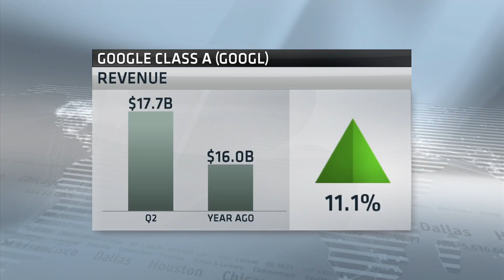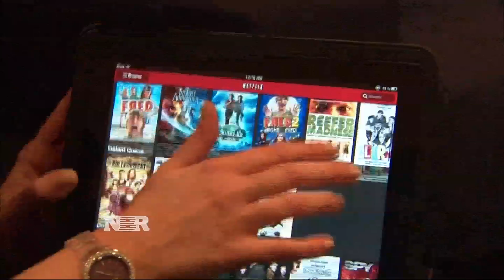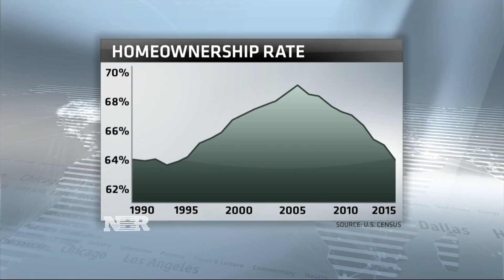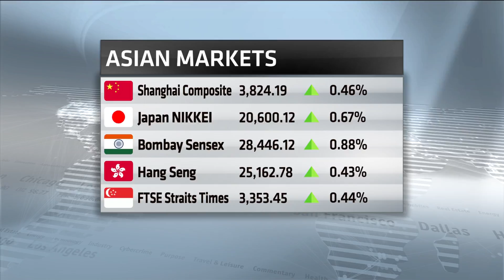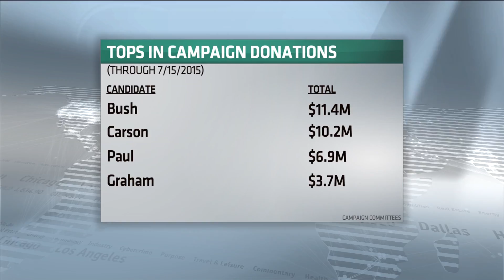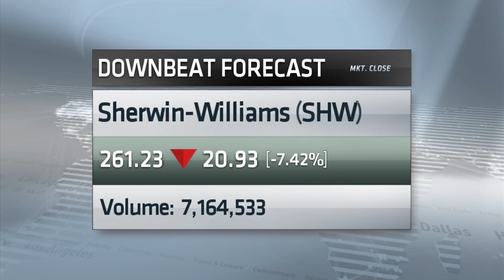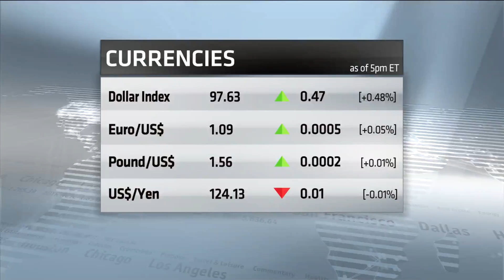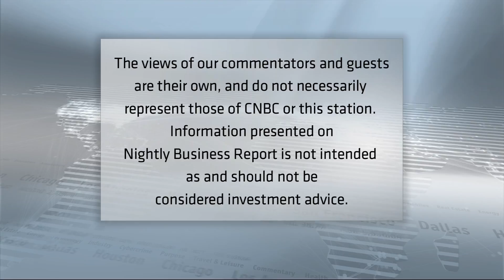Nightly Business Report — July 16, 2015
Tonight on Nightly Business Report, the Nasdaq Composite Index notched a record high as tech stocks rallied on strong earnings results. And, when are workers employees and when are they contractors? New guidelines defining that difference have the potential to rock businesses small and large.